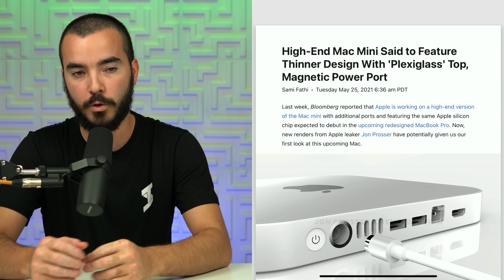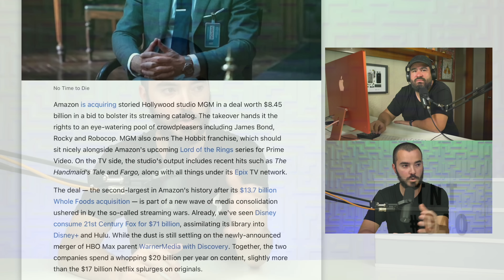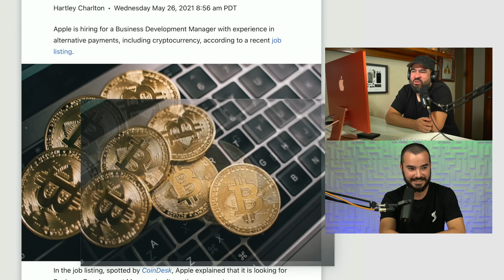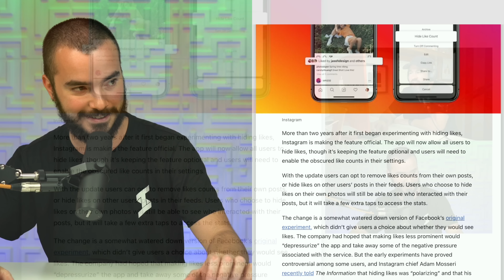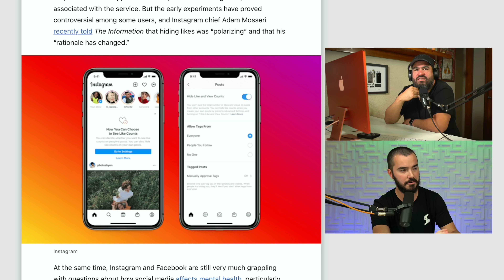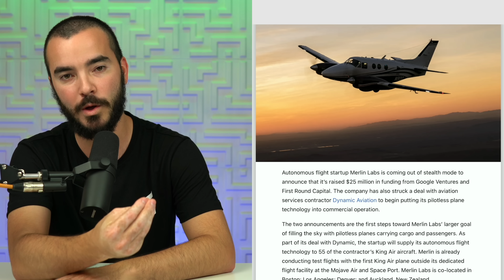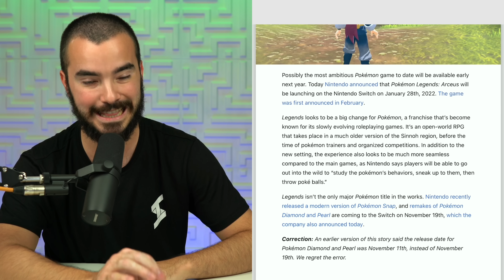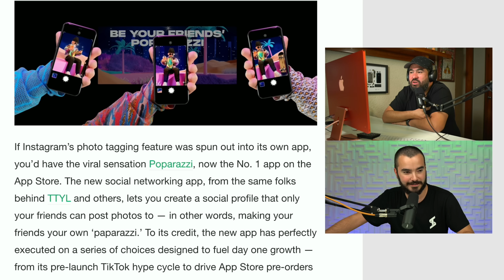Se Filtra Mac Mini M2 y Amazon Compra MGM!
TNT40 Episodio Completo

Sígueme!